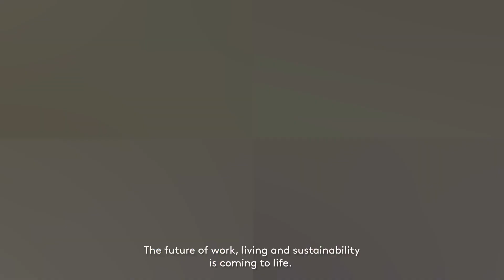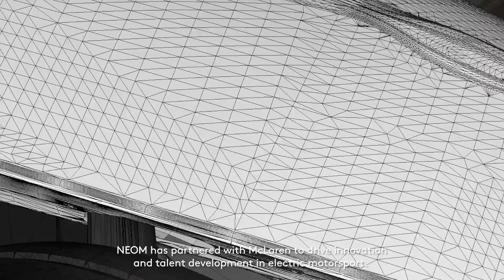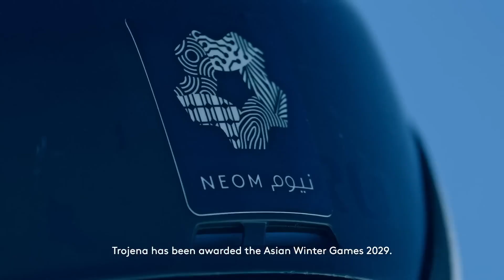உலக நாடுகளை மிரள வைக்கும் சவூதி அரேபியா NEOM Project | Made to Change | Discover shafa_channel.